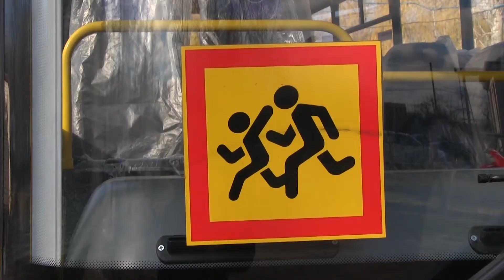Для Чмыровской ОТГ купили новый школьный автобус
Новый школьный автобус для подвоза детей Вишневской ООШ I-III ст. 11 ноября купила Чмыровская объединенная территориальная громада. Покупка нового транспорта обошлась в около 1,6 млн гривен. По словам Сергея Войтенко, руководителя Чмыровской ОТГ, этот автобус на 28 посадочных мест был куплен для подвоза учащихся Вишневской школы, которые живут в с. Орехово и Новоомельково. По состоянию на 13 ноября, автобус пока не введен в эксплуатацию. На ближайшей сессии Чмыровского сельского совета депутаты выделят 80 000 грн для регистрации нового транспорта, и как только все необходимые документы будут сделаны, автобус отправится на маршрут, чтобы подвозить школьников.

Сейчас учащихся Вишневской школы подвозит "Газель", в которой недостаточно посадочных мест, кроме того были претензии к техническому состоянию этого автомобиля.

С приобретением нового школьного автобуса также частично решится проблема подвоза детей из Шпотино, села, которое не относится к Чмыровской ОТГ. Благодаря большему количеству посадочных мест, чем у "Газели", новый автобус сможет вмещать и шпотинских ребят, однако, как объяснил Сергей Войтенко, голова Чмыровской ОТГ, забирать их будут только в случае, если они сами будут выходить к перекрестку, по которому проходит школьный транспорт. По словам головы, пока не заключен соответствующий договор, менять маршрут для заезда в Шпотино не будут, так как это противозаконно.

Марина Ковалева
Видео Владислава Череватого